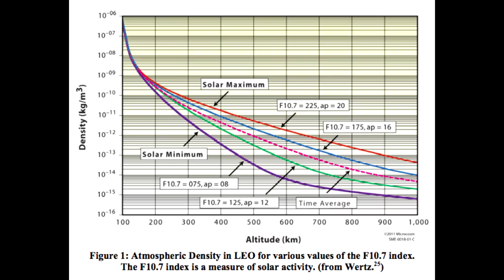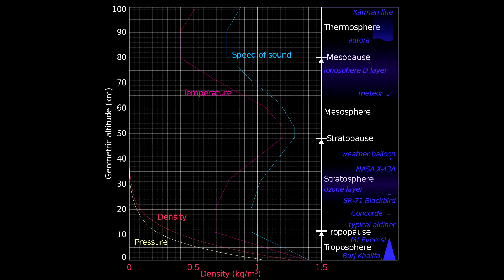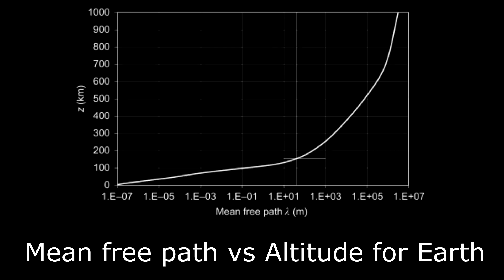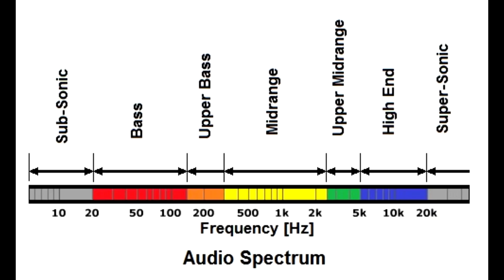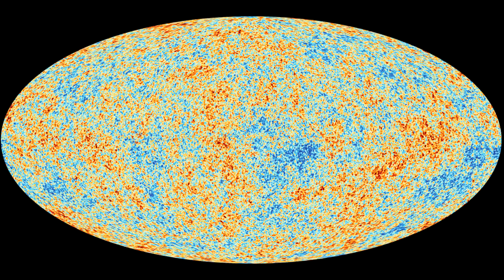There Is Actually Sound In Space, Humans Just Can't Hear It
It's often stated that there is no sound in the vacuum of space, but it's more correct to state that there's no sounds that humans can hear in the vacuum of space, the atmospheric density never goes to zero and so sound waves can still be carried through the vacuum by pressure waves. The ultra low density gas only allows very long wavelengths to propagate, and some astronomical phenomena produce notes so low that they'd be measured in femtohertz.

The video of the Perseus cluster waves comes from the Chandra X-Ray Observatory